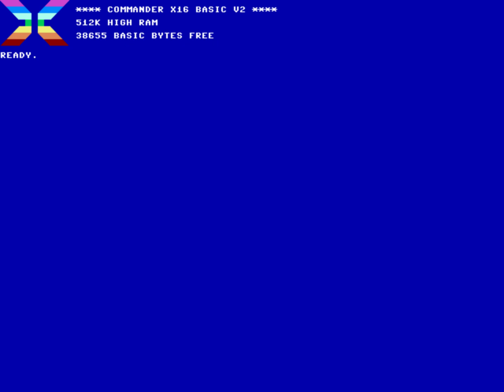Commander X16 game prototyping 7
Can switch between maps by going to edge.